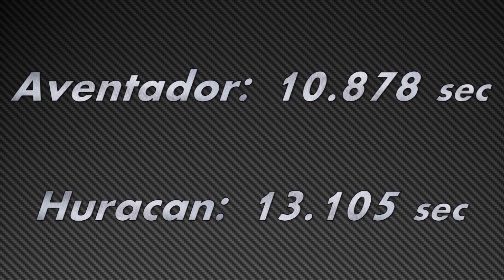Lamborghini Huracan VS Aventador: 1/4 Mile Drag Race - Unlim 500+ e-Petrolheads GR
WORLD'S FIRST Huracan VS Aventador Drag Race

Lamborghini Huracan VS Lamborghini Aventador Drag Race in Unlim 500+ Destination Greece at Tympaki Airport, Crete.
Covered only by Petrolheads GR